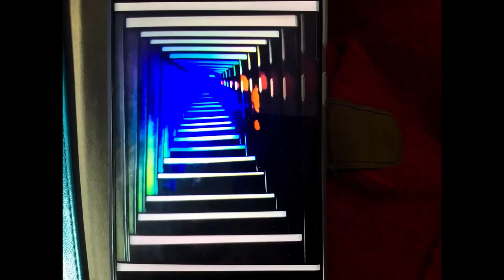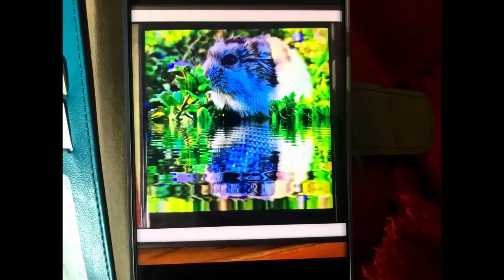Hamster Stairs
this is epic put a lot of work in it